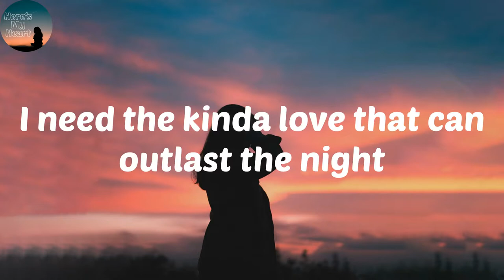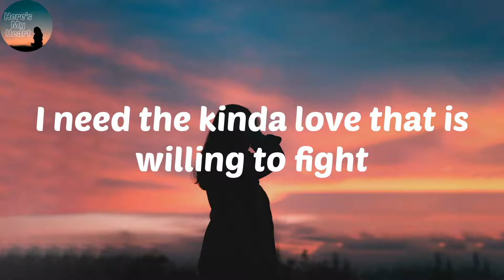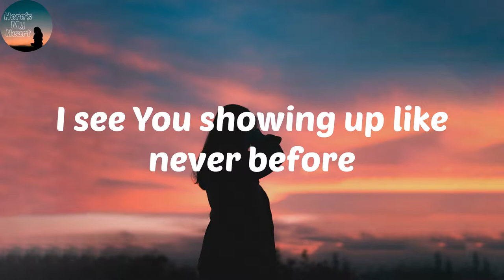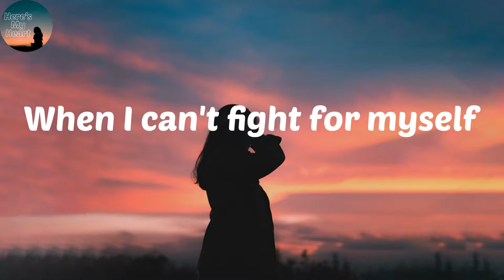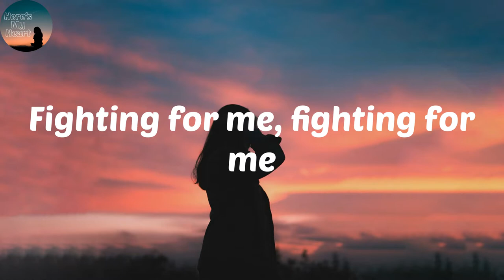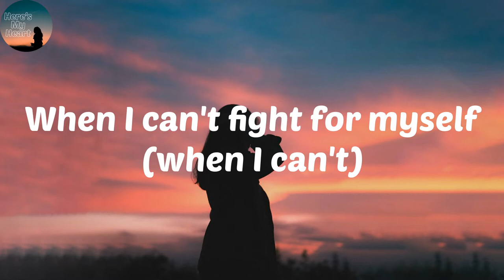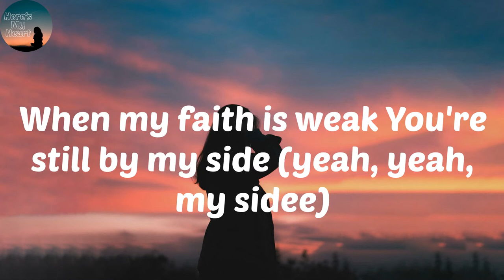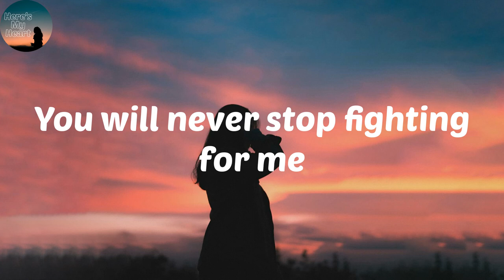Riley Clemmons - Fighting For Me (Lyrics) You will never stop fighting for me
Riley Clemmons Fighting For Me Lyrics

"Fighting For Me" Lyrics:
I need the kinda love that can outlast the night
I need the kinda love that is willing to fight
And my strength's not enough
I see You showing up like never before
This battle for my heart
You took on from the start
You are the peace when my mind's at war
And oh
You will never stop fighting for me
When I can't fight for myself
Every word is a promise You keep
'Cause You love me like nobody else
You stand up for me in the darkest night
When my faith is weak You're still by my side
In the perfect timing You make all things right
You paint a silver lining in this heart of mine
And oh
Your love
Is winning me over
Your heart
Is pulling me closer
Your love
Your heart
You will never stop
Fighting for me, fighting for me
Ohh, yeah
When I can't fight for myself (when I can't)
Every word is a promise You keep (ohh)
You stand up for me in the darkest night (You stand up for me in the dark)
When my faith is weak You're still by my side (yeah, yeah, my sidee)

Thank you for loving my channel! Let's share His songs and spread His Words!